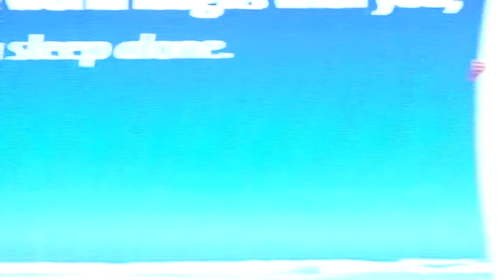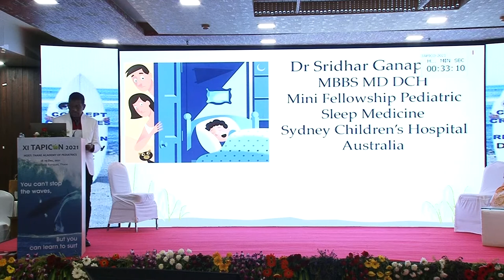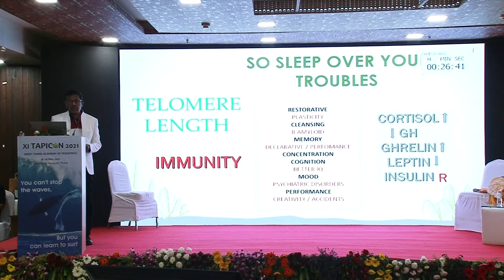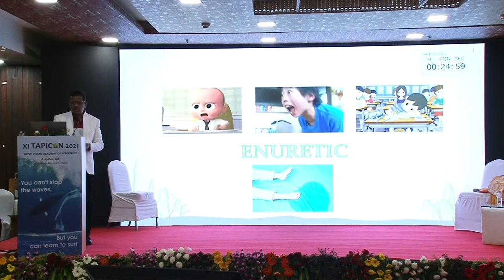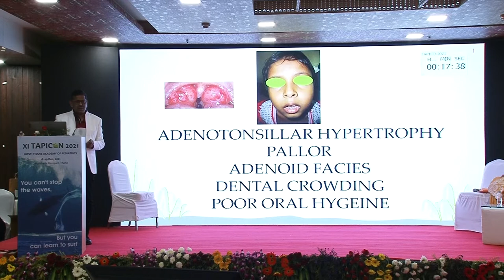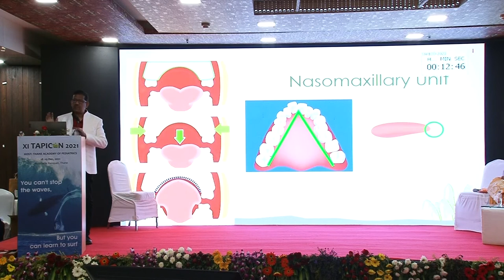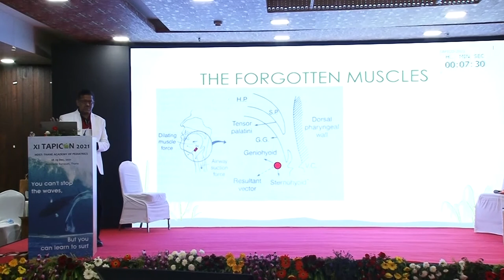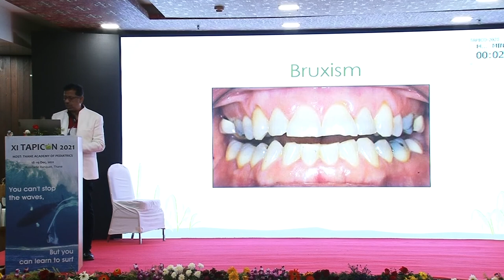TAPICON 2021- Can We Afford to Sleep on This? Oral Clues in OSA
TAPICON 2021  DAY 2 / SESSION 4
CAN WE AFFORD TO SLEEP ON THIS? ORAL CLUES TO OSA
Speaker: Dr Sridhar Ganpathy
Chairpersons: Dr Amruta Baviskar, Dr pooja Thakur